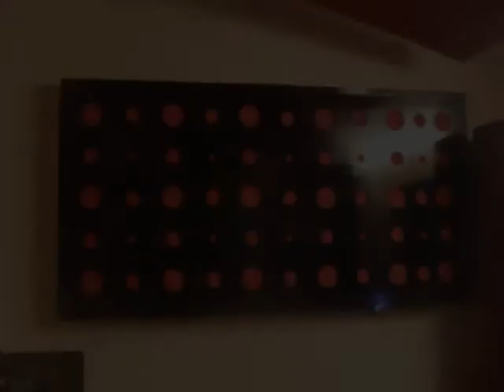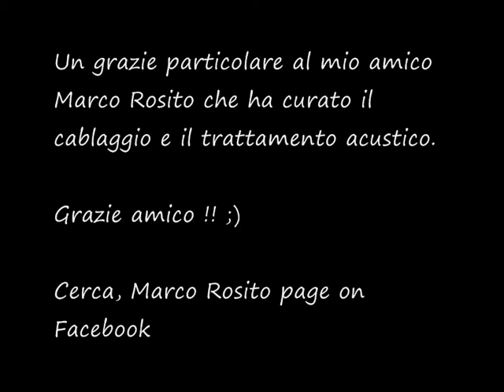HOW to create a soundproof DRUM STUDIO RECORDING!!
Hi guys, in this video I want to show the work step by step to the creation of a HOME DRUM STUDIO RECORDING.
I worked 10 months (not continuously) for this project and I realized everyone in the house!
This small studio is a room on the 4th floor of a building in front of a REST HOME and results I obtained are FABULOUS !!
I HAVE NO COMPLAINTS OR PROBLEM !! I AM SATISFIED!!

Here are my suggestions, you can choose to go directly to the part of the video by clicking on the link that interests you:

0:09 N°1   Floor (drum room)
0:34 N°2   Drywall and electrical system Part1 (drum room)
2:08 N°3   Drywall and electrical system Part2 (drum room)
2:56 N°4   Bathroom and electrical system
4:02 N°5   Drywall and electrical system Part1 (Control room)
4:43 N°6   Floor (Control Room)
4:49 N°7   Window
5:03 N°8   Doors
5:45 N°9   Bass Trap
5:55 N°10 Skyline
6:21 N°11 Soundproofed framework
6:29 N°12 Coating wooden wall
6:42 N°13 Tube Trap
6:52 N°14 Drum recording studio complete